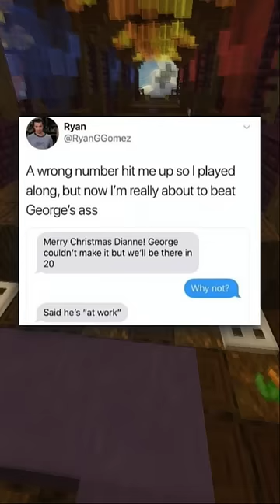Funny Text Messages!